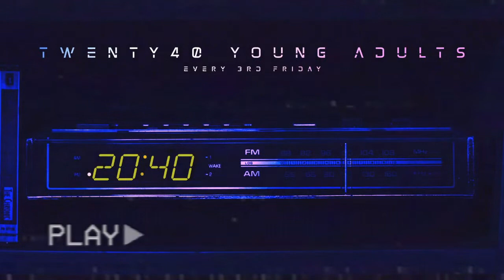Revival Cry | Pastor Kevin McGuinness